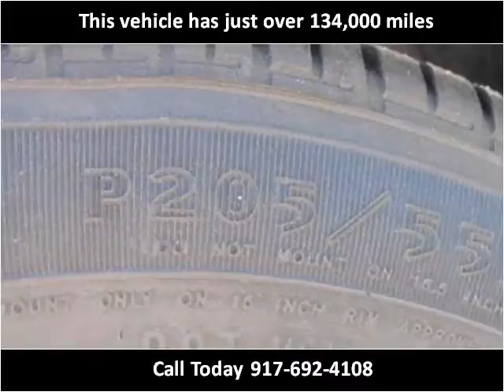2001 Audi A6 Used Cars Pelham NY